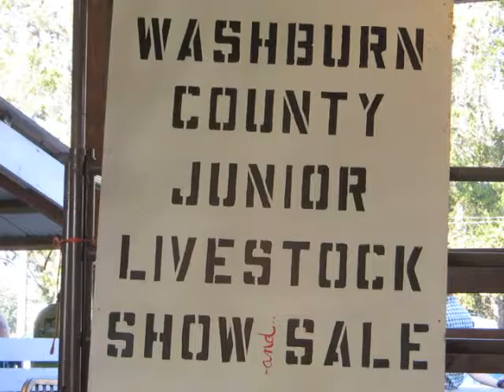Livestock Sale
Images from the 43rd Annual Washburn County Junior Livestock Show and Sale Auction.